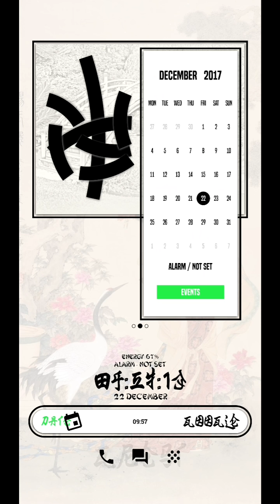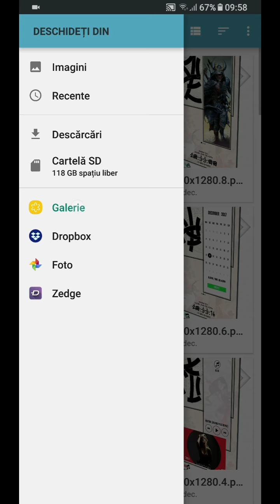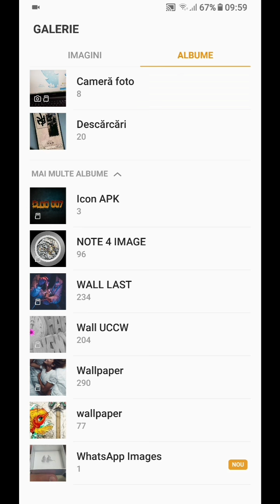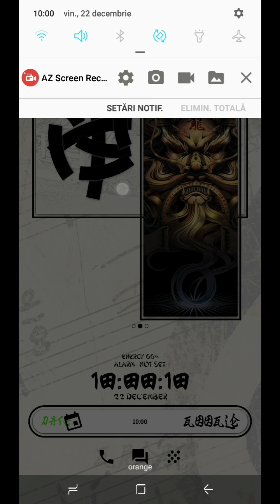Klwp Theme - "ASIA for KLWP" by clod007